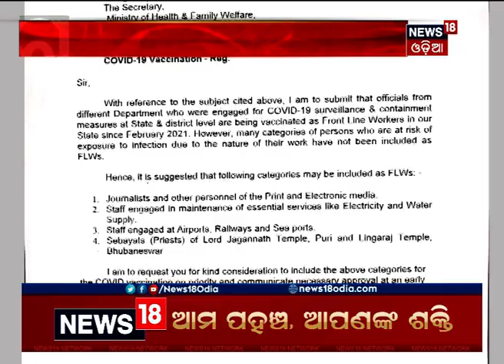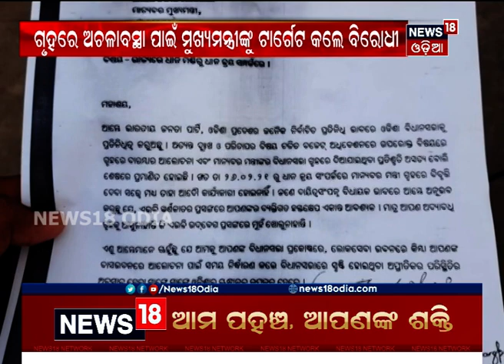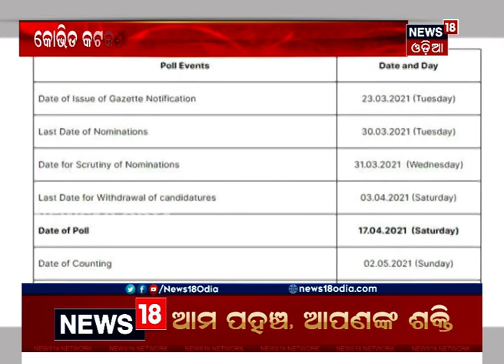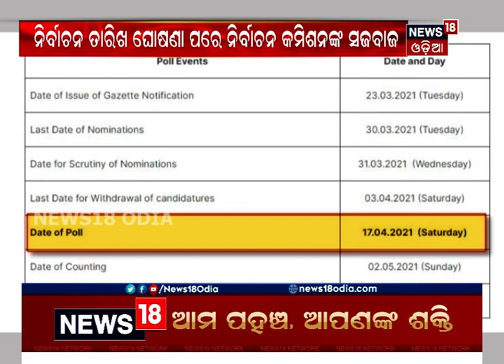ସଂଧ୍ୟା ୭ଟା ସାରା ଓଡ଼ିଶା ବୁଲେଟିନ୍ । 17.03.2021